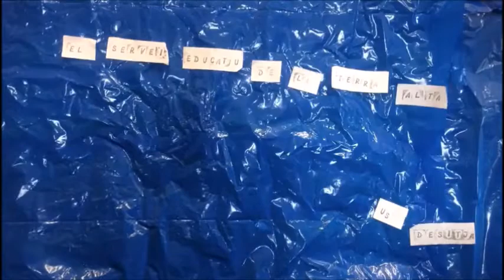Bon Nadal i Feliç any nou.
Felicitació guanyadora del concurs Felicitacions de Nadal. Grup d'alumnes de la Comunitat dels grans de l'Escola Doctor Ferran de Corbera. Nadal 2018